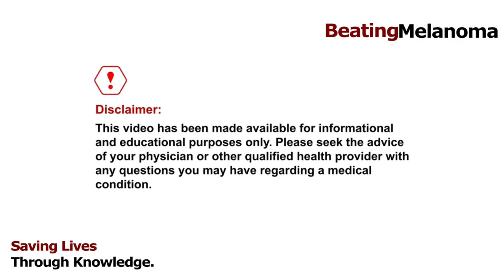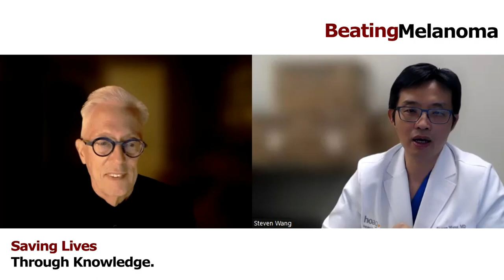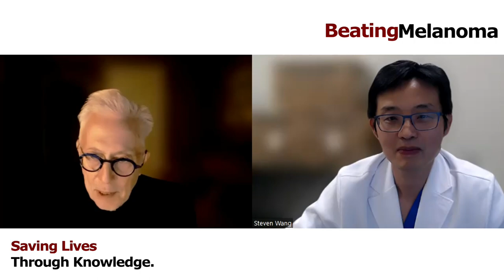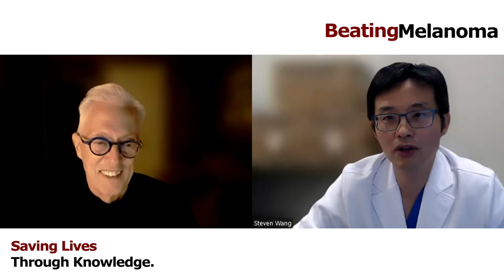Dr. David Swanson Full Interview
Melanoma Expert